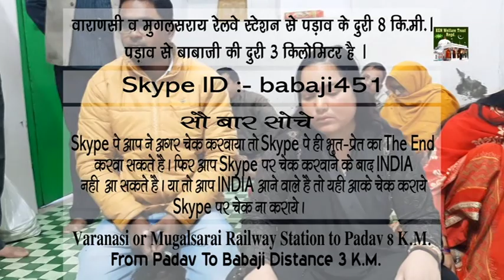Baba Ji Bhoot (4) 26 JANUARY 2020